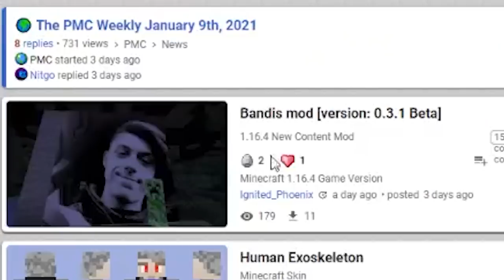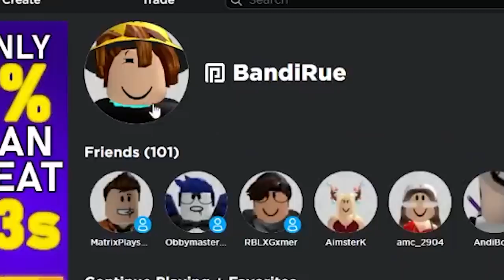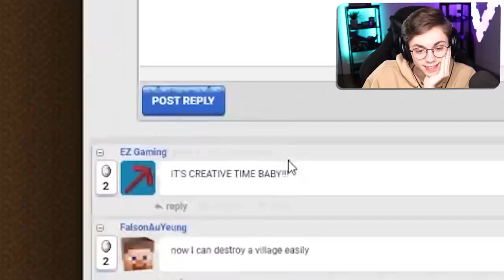So they made me a minecraft mod..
Love you grammy!